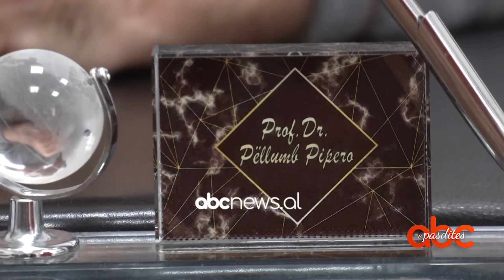Nga Kina, bota do te mbyllet serish? Pellumb Pipero ne 'Abc e pasdites' ne dimensionet njerezore